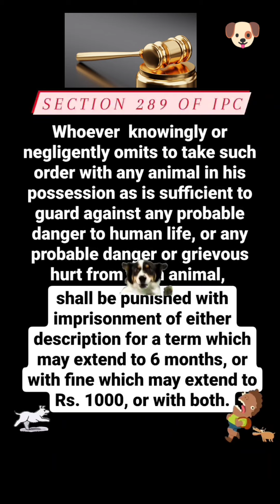Section 289 IPC || Negligent conduct with respect to animal || Indian Penal Code 1860 | House of Law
Section 289 Indian Penal Code 1860 talks about Negligent conduct with respect to animal.
Punishment and fine also given in the video.
For more information please see the video.